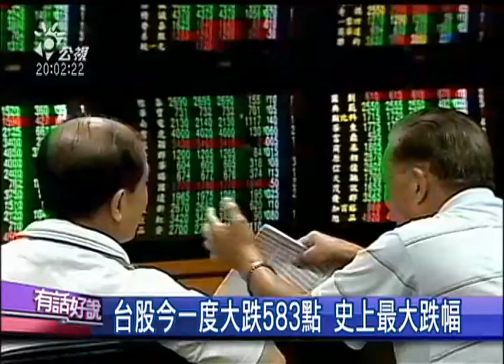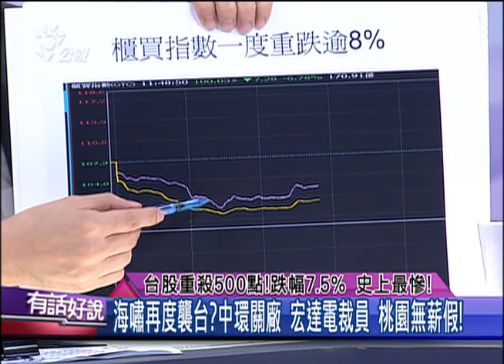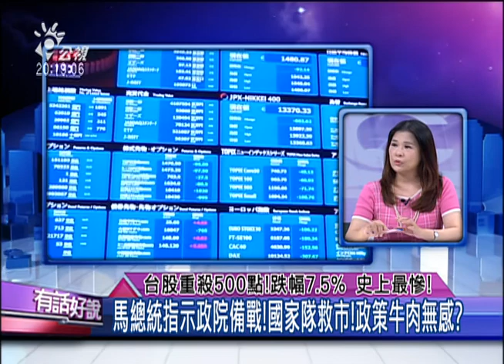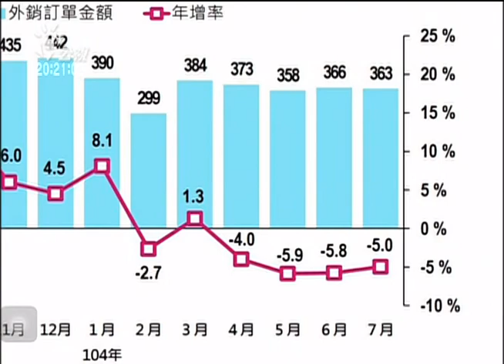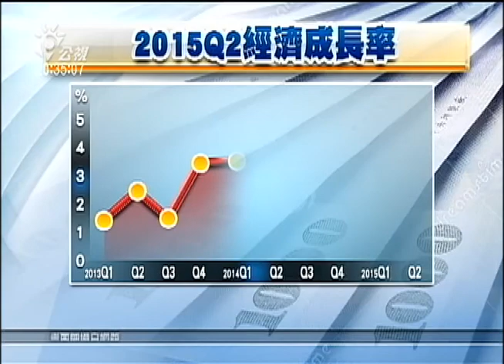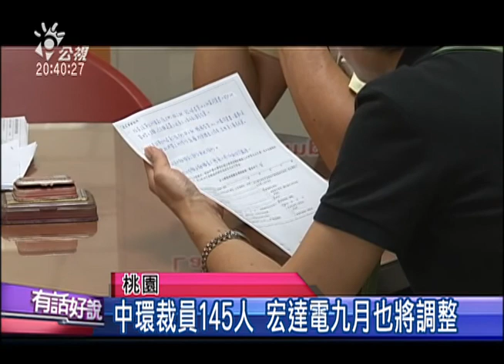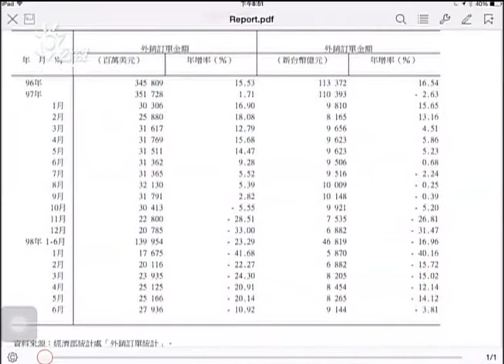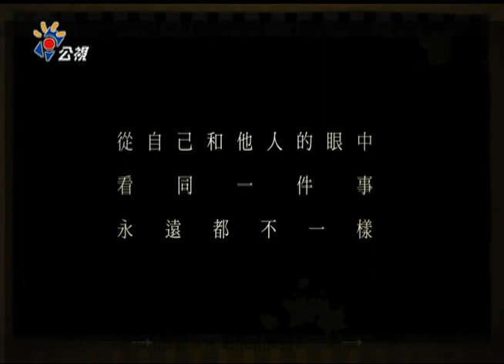20150824 公視有話好說